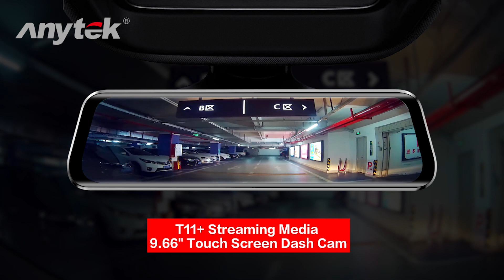Anytek T11+ 9.66" Streaming Media Touch Screen 2-CH 1080P Dash Cam-Night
Anytek T11+ 9.66" Streaming Media Touch Screen 2-CH 1080P Dash Cam